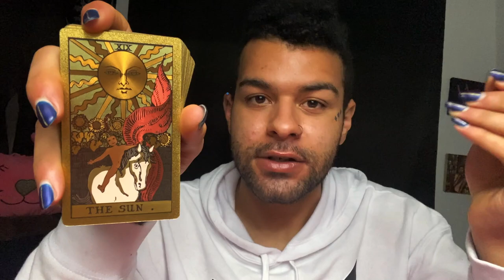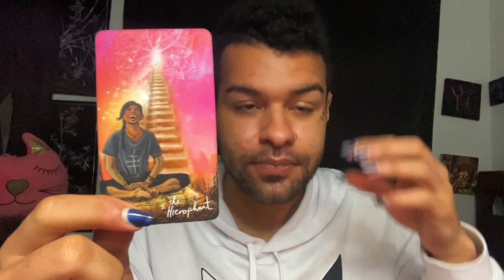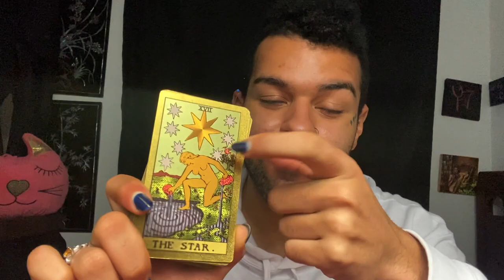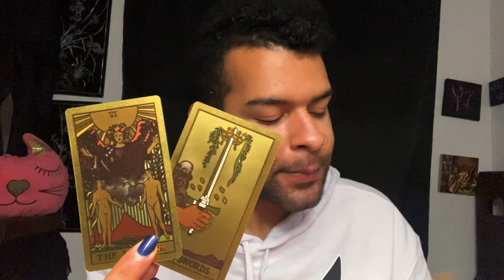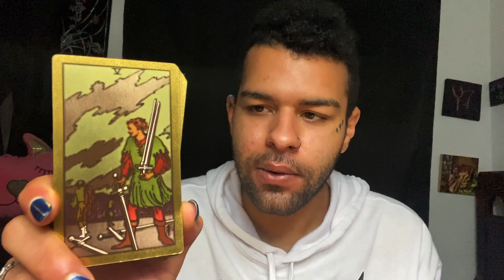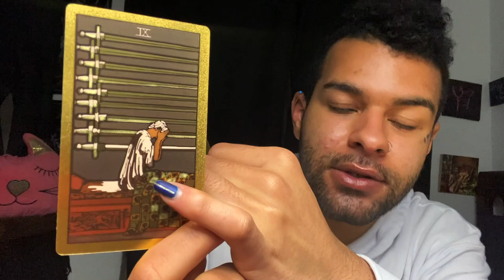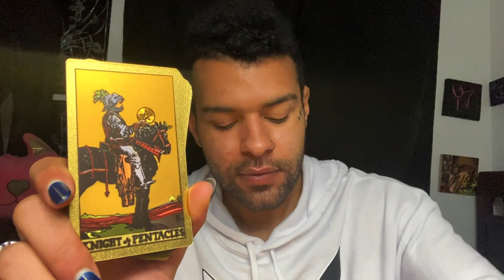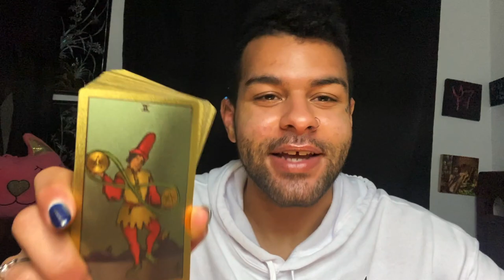Cancer ♋️"They Want to Say Sorry!" YOU vs THEM Love Zodiac Tarot Reading 🖤2021 Tarotscope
Cancer Soulmate & LoveZodiac Tarot Reading! The tarot messages in this you vs them soulmate love & relationship zodiac reading told a story of Cancer being prepared for this person potentially wanting to say sorry to you.

$SimplyVelca

~ 🖤 Social Media 🤍 ~

🎵 Music Credits 🎶